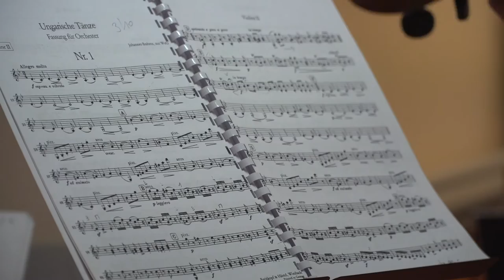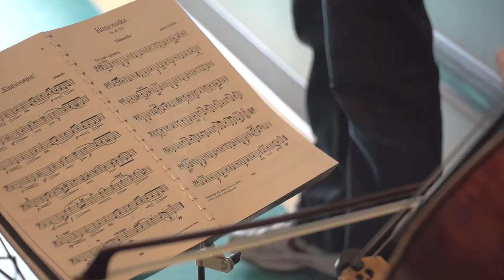L'Opéra au chevet des patients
Les musiciens de l’Opéra de Rouen Normandie interviennent depuis de nombreuses années au CHU de Rouen.

Journaliste : Mathilde LAPOTRE
Images et son : Christophe DUVAL
Montage : Christophe DUVAL